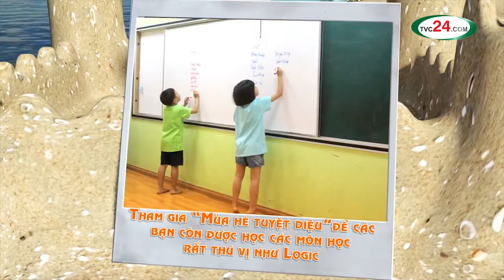Olympia schools SUPER SUMER producer house tvc24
Olympia schools SUPER SUMER
Chúng tôi TVC24.COM
Tự hào vì có một đội ngũ ekip sản xuất:  Sáng tạo - Đam mê - Chuyên nghiệp.
Đã khẳng định được đẳng cấp của mình trong các lĩnh vực:

# Phim giới thiệu doanh nghiệp, sản phẩm, dịch vụ.
# Animation, Viral Video
# Bookinh quảng cáo truyền hình: VTV, HTV, VTC…
# Dịch vụ cho thuê thiết bị máy quay phim.

Với phương châm: “ Sáng tạo ngày mới” Chúng tôi luôn cập nhật những xu hướng mới nhất, hiện đại nhất, để sáng tạo ra những thước phim giới thiệu doanh nghiệp, sản phẩm chất lượng, uy tín ý tưởng độc đáo, sẽ đưa thương hiệu của bạn lên một tầm cáo mới, đến gần hơn với quý khách hàng. KHẲNG ĐỊNH ĐẲNG CẤP CỦA BẠN.
* Hotline: 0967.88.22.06 - Mobi: 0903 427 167